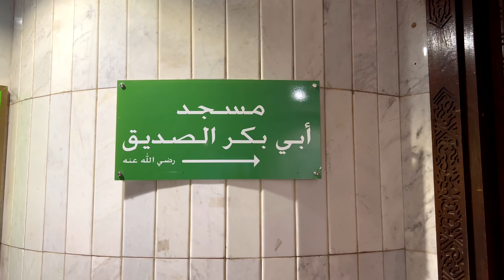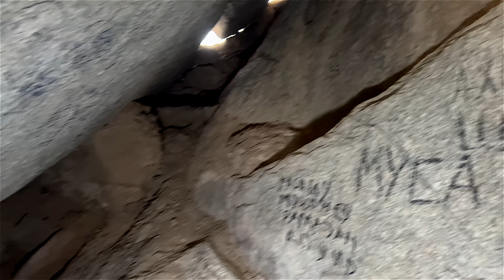Hijrat Ka Safar Official Kalam | The Migration Journey of Prophet(SAW)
Hijrat K a Safar Full Naat Orignal Zubair Riaz | nasheed Nabi Or Siddiq E Akbar ki Hijrat

مبارک عمل تھا، خدا کی رضا تھی نبی اور صدیق اکبر کی ہجرت
تھی پر دیکھ کر غم میں مکہ کی دھرتی نبی اور صدیق اکبر کی ہجرت

علی کے حوالے کیا اپنا بستر نبوت چلی خود ابوبکر کے گھر
شبِ تار میں یوں زمانے نے دیکھی نبی اور صدیق اکبر کی ہجرت

سُراقہ حراست میں لینے محمد کو آئے تو منظر کھلا معجزوں کا
پھر اعجاز ان کے لیے خلد ٹھہری نبی اور صدیق اکبر کی ہجرت

کبھی غار ثور اور کبھی اس کی وحشت، ہے ڈر سانپ کا اور عَقب میں عدو ہیں
یوں تاریخ پائ رقم کہ تھی ایسی نبی اور صدیق اکبر کی ہجرت

ہوئ میزبانی جو ہجرت کی رہ میں شرَف امّ مَعبد کو حاصل ہوا تھا
یوں قسمت پہ اُن کے بھی نازاں ہوئ تھی نبی اور صدیق اکبر کی ہجرت

جو قصوہ سواری پہ طیبہ کو پہنچے، کہا اھل یثرب نے اھلا و سھلا
جفا ختم صارِم، وفا اب ہے لائ نبی اور صدیق اکبر کی ہجرت